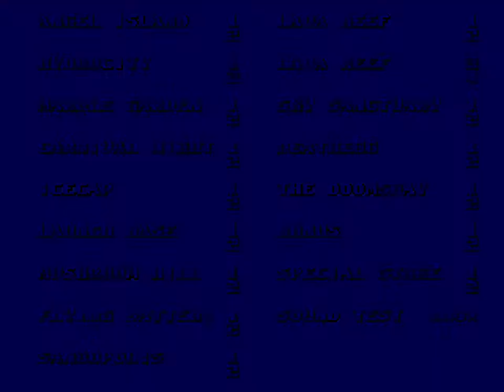Sonic The Hedgehog 3 and Metal Sonic Special Stages (Blue Spheres)(Level Select)(with Metal Sonic)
This are the Blue Spheres special stages where if you enter a Giant Ring, you can enter special level where you have to Blue Spheres into Red Spheres in a certain way to collect rings. If you collect enough rings in the special stages, you will get a Chaos Emerald and if you will turn into Super Sonic. In this run of the special stages, I am just going to do the stages from the level select menu that I will access with the level select code in the Angel Island Zone Act 1 (unlike Sonic 3 "vanilla" version, I can do this code).

Here are some of the codes I will in this playthrough of the game. I may not use all of them:

From GameFAQs:

Level Select (When Locked-On to Sonic & Knuckles)

Start a game and go to Angel Island Zone Act 1. Go to one of the swings that you hang from and grab on. While Sonic is swinging, press Left, Left, Left, Right, Right, Right, Up, Up, Up. You will hear a ring if you entered the code correctly. Pause the game and press A to take you back to the title screen. Press Down twice to find the newly unlocked Sound Test menu. Enter it, where you can play all of the sounds/music in the game and warp to any level.

Contributed By: LordAtomic.

Hidden Special Stage

On the level select menu, play sounds 01, 03, 05, 07. Highlight Special Stage 2 and press A + Start.

Contributed By: hivebrain

From SSega:

Alternate level select:

Insert the Sonic The Hedgehog 2 cartridge into the Sonic And Knuckles cartridge. Press Up(3), Down(3), Left, Right, Left, Right at the title screen. A sound will confirm correct code entry. Press A + Start to display the level selection screen. This code will also all rings to be kept if your character is hit.

Insert the Sonic The Hedgehog 3 cartridge into the Sonic And Knuckles cartridge. In Angel Island Zone, grab on to a vine and while swinging on it press Left(3), Right(3), Up(3). A sound will confirm correct code entry. Press Start then A at the title screen to enter the Sound Test.

Insert the Sonic The Hedgehog 3 cartridge into the Sonic And Knuckles cartridge. Quickly press Up(2), Down(2), Up(4), after the Sega logo fades and Sonic starts to appear, and before the screen flashes white. The timing of this code is particularly sensitive.

As Sonic, Tails, or Knuckles (Note: This is who you will control when you select a level), go to Angel Island Zone. Find one of the swinging vines (not the vines that go down the other vine, but the ones that go back and forth). Press Left(3), Right(3), Up(3). The sound of a ring will confirm correct code entry. Press Start, then A. Press Up or Down(2) at the title screen to enter the hidden sound test where you can choose any level. (Only the Sonic 3 levels in Sonic 3 but any level in Sonic 3 and Knuckles). To change your character in the sound test, press C. The yellow numbers are your character (00 for Sonic and Tails, 01 for Sonic, 02 for Knuckles, and 03 for Tails.)

From Sonic Wiki:

Sound Test/Act Select: At Angel Island Zone, grab hold on a swinging rope and press the following in order: Left, Left, Left, Right, Right, Right, Up, Up, Up. (A Ring chime will sound if successful.) Then pause the game and press A Button (Sega Genesis) to return to the title screen. The Sound Test option should be available to select below "Competition".

Debug Mode: After accessing the Sound Test, play through either act of Mushroom Hill Zone and grab a hold on one of the manual elevators and press the following in order: Left, Left, Left, Right, Right, Right, Up, Up, Up. (A Ring chime will sound if successful.) Then pause the game and press A Button (Sega Genesis) to return to the title screen. Go to the Sound Test again then while highlighting any Act hold A Button (Sega Genesis) before selecting the Act to start the Act with Debug Mode.